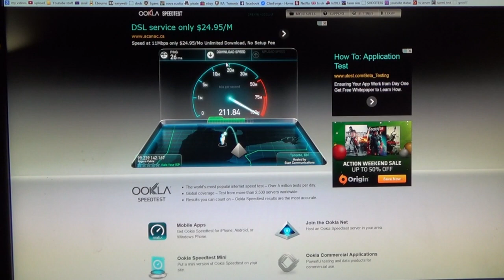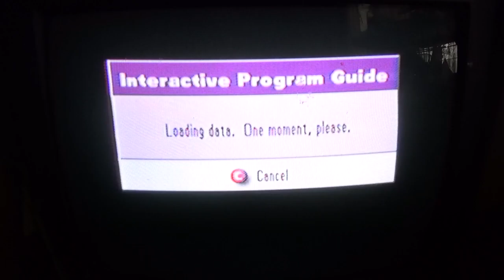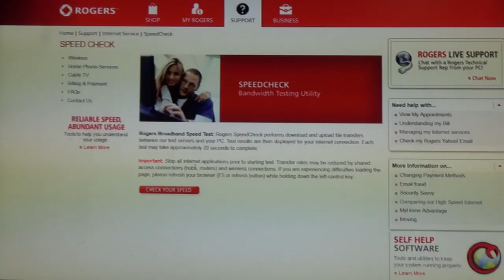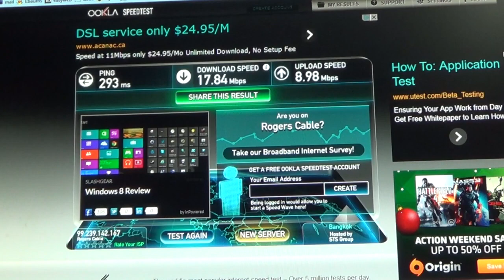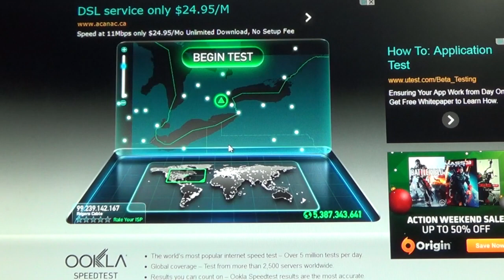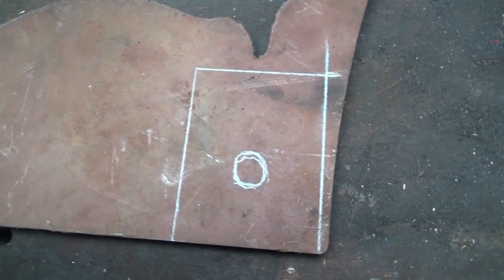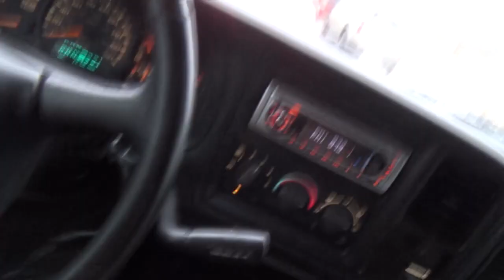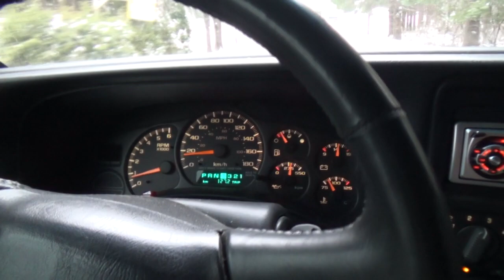Rogers cable feller had to come doo some repairs for us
also some work on the 110's plow but then the phone rang!!